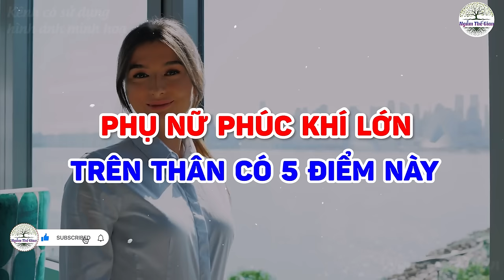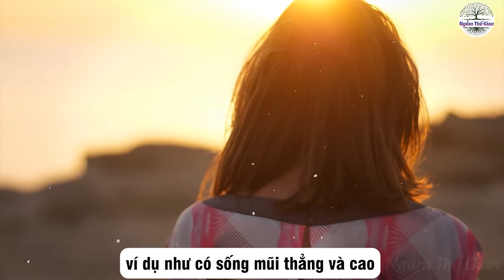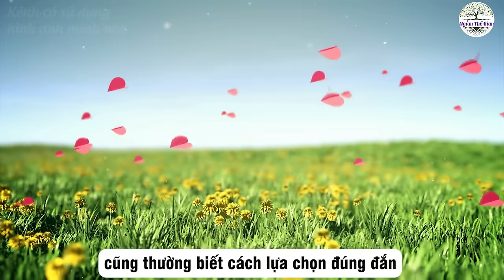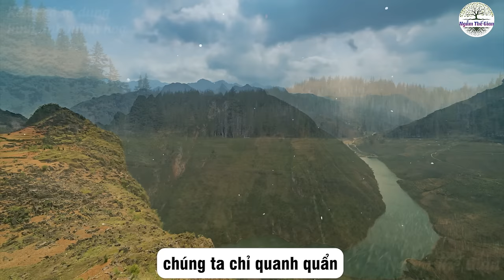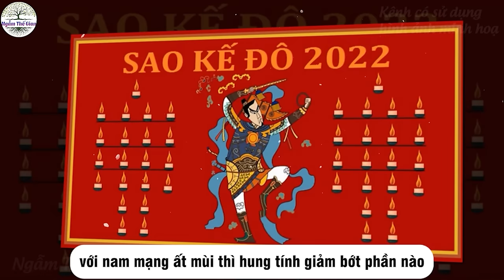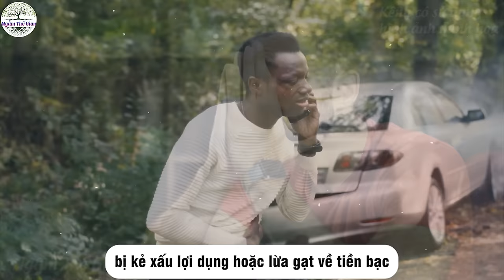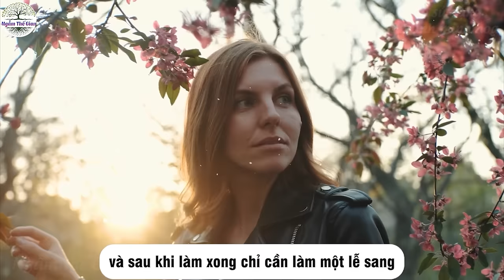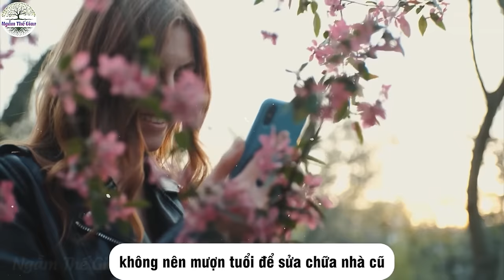5 NÉT TƯỚNG Qúy Hơn VÀNG Của PHỤ NỮ, Vừa CÓ PHÚC Vừa GIÀU CÓ, Đời RẤT SƯỚNG| NTG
Mô Tả Nội Dung: 5 NÉT TƯỚNG Qúy Hơn VÀNG Của PHỤ NỮ, Vừa CÓ PHÚC Vừa GIÀU CÓ, Đời RẤT SƯỚNG| NTG
 Tuyên bố miễn trừ trách nhiệm: Tất cả những chia sẻ trong các video đều đến từ góc nhìn của kênh Ngẫm Thế Gian và chỉ mang tính tham khảo.
 Tuy nhiên, chúng tôi luôn tin rằng những chia sẻ sẽ là món ăn tinh thần hữu ích cho quý vị và những người thân yêu của quý vị.
 Rất mong được sự góp ý và đồng hành cùng quý vị. Chúng tôi xin Cảm ơn!
Để không bỏ lỡ những video mới nhất và hữu ích nhất của chúng tôi nhé!
© Các video trên kênh ❝Ngẫm Thế Gian❞ đã được đăng ký bản quyền với Youtube. Vui lòng không sao chép, re-upload dưới mọi hình thức.